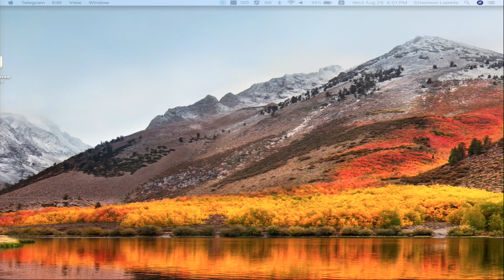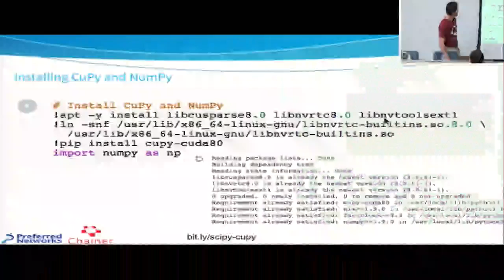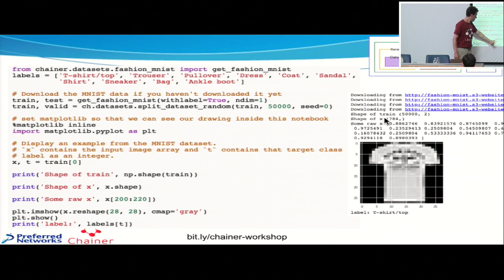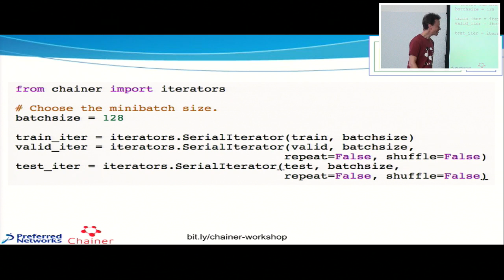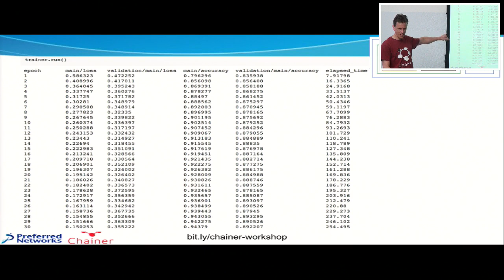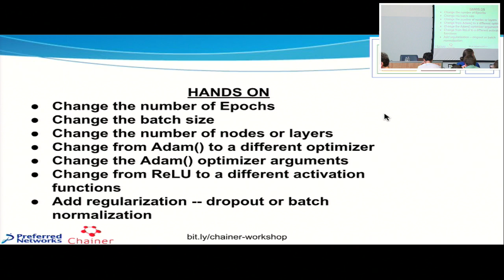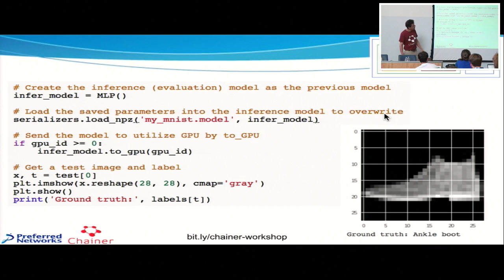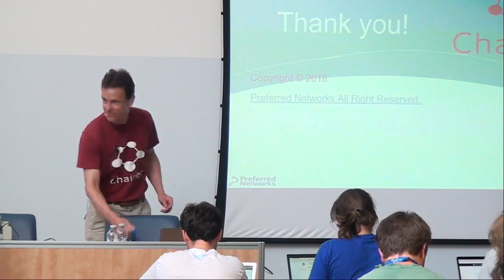Deep Learning in Python using Chainer, C. Loomis 29 08 2018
EuroSciPy Applications
Deep Learning in Python using Chainer, C. Loomis